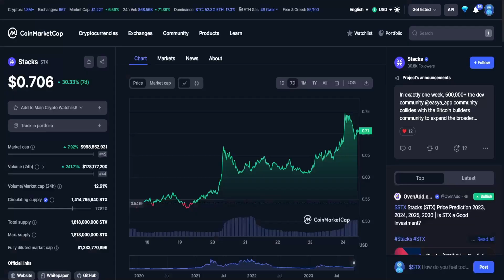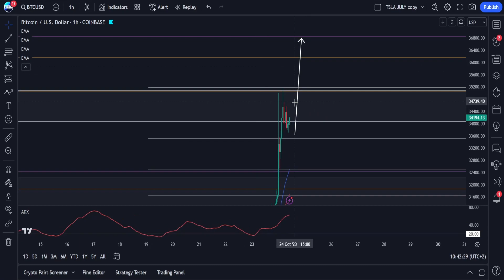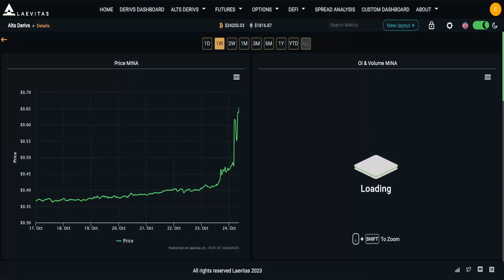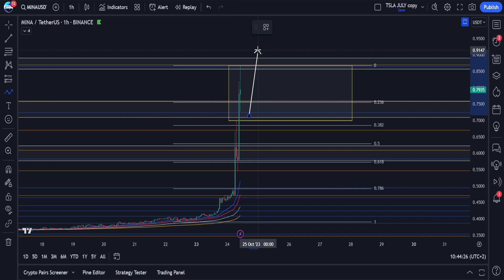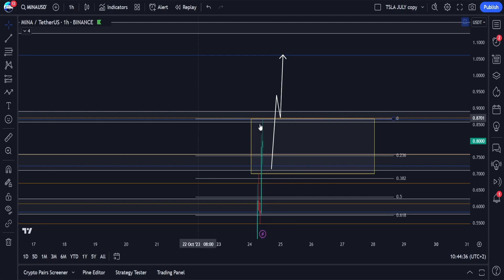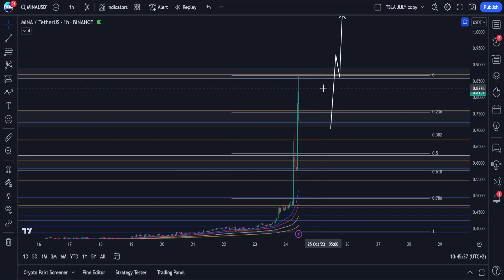HUGE MINA BULLRUN!🔥 | MINA PRICE PREDICTION & NEWS 2023!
MINA PRICE PREDICTION 2023

Social links!